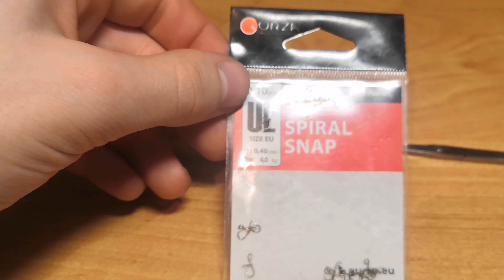Привязываем леску к крючку. Самый простой и надёжный узел, чтобы привязать крючок.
Всем привет 👋

❗❗❗По поводу мушек обращайтесь в вк или инстаграмм.

❗❗❗Дорогие друзья, если есть желание помочь собрать на новый компьютер, чтоб видео были в высоком качестве и моё зрение не так сильно портилось (монтирую на телефоне и это очень напрягает глаза, да и на выходе качество видео отвратительное, хоть и снимаю в 4к), то вот  номер телефона к которому привязана карта Тинькофф 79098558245 (Елена Александровна Г.)
Сбербанк 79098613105 (Елена Александровна Г.)
Заранее спасибо всем за поддержку.